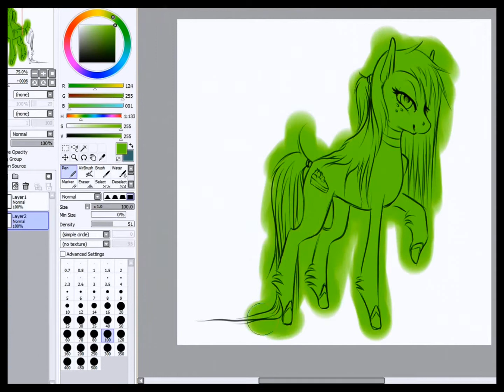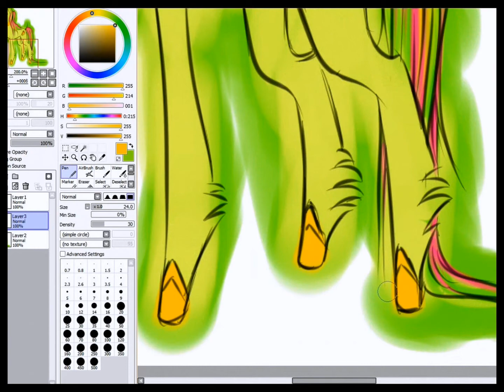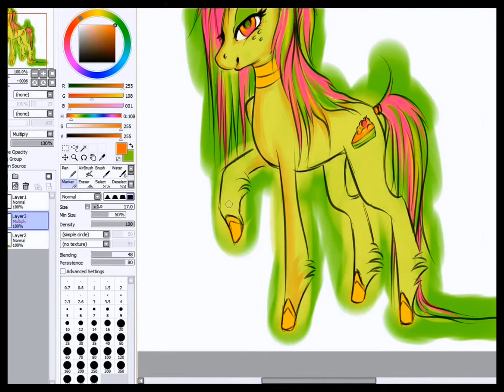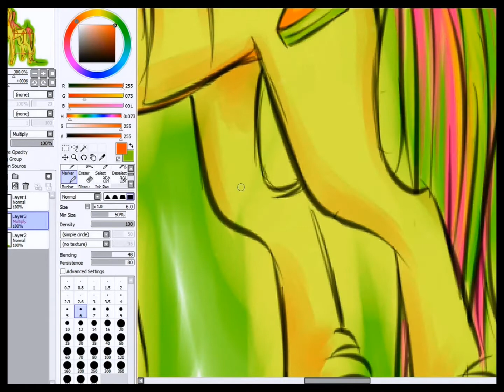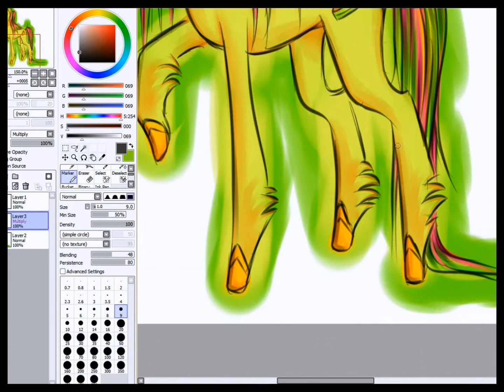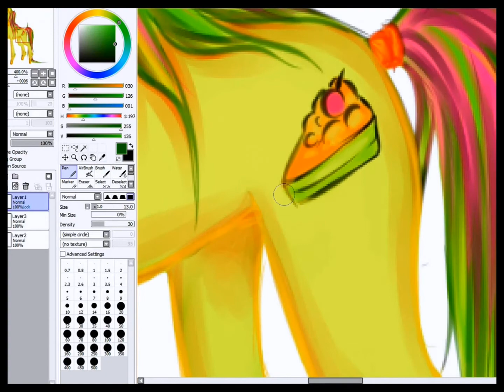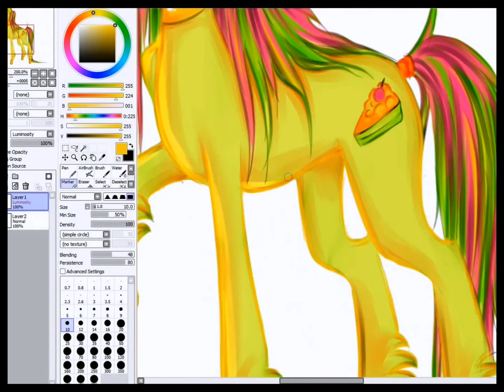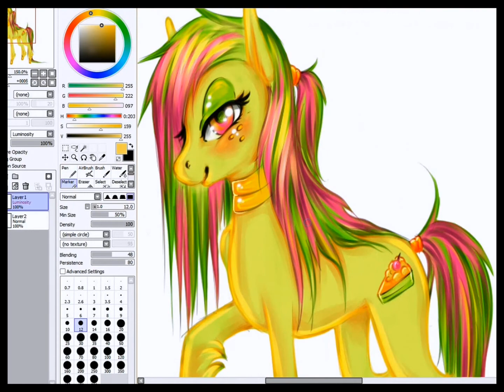✪JellyCake MlP FiM Speedpaint✪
second one ö.ö dangit i hope this wasen't the last one xD
the pony belongs to me ^-^
don't steal or copy x33

plz enjoy ! x3